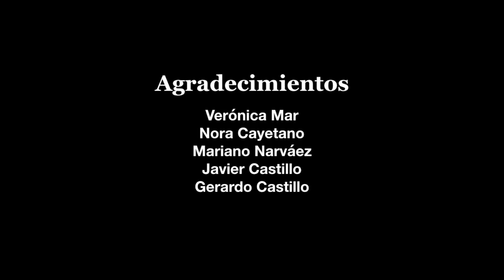Nuestras pareidolias | Materia prima literaria | Felipe Montes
Una experiencia imaginativa y fuerte para lectores de realismo mágico. Lean aquí un fragmento de mi nueva novela, "La Hacienda de la Soledad", el primer tomo de mi saga “La Guerra del Viento”.

Post-producción: EDICIONES CASTILLO RECORDS